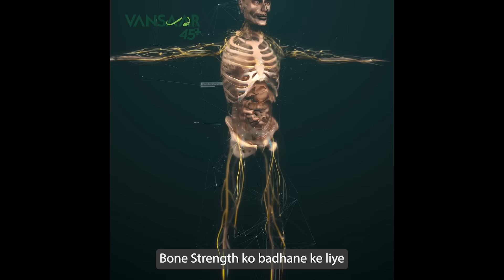Doctor suggests how to improve Energy levels after 45!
Strength slipping away & feeling the fatigue after 45?

Ayurveda Expert, Dr. Rupali Jain, reveals the secret to unlock enhanced strength & sustained energy with Vansaar 45+ Pro-Strength Nutrition!

• Boost Energy & Stamina with Triple blend Protein formula
• Fight Fatigue with 4 Powerful herbs like Ashwagandha and 30% more Vitamins
• Improve Bone & Muscle Strength with a blend of Calcium, Hadjod and Vit. K
• Reduce body aches with 19 Essential Vitamins and 2X Protein